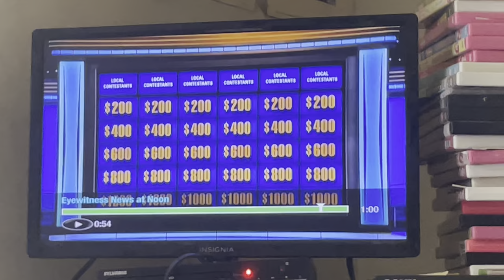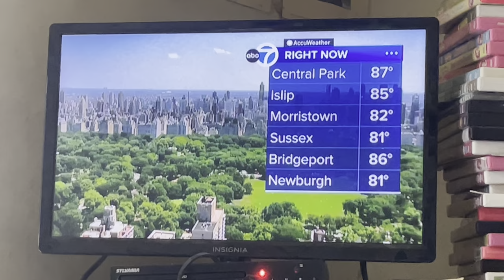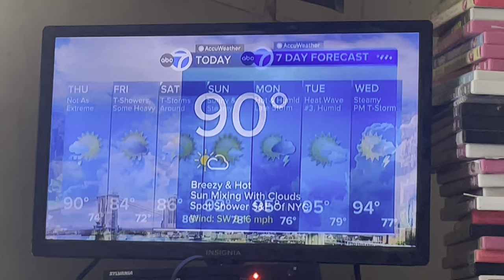August 8, 2024